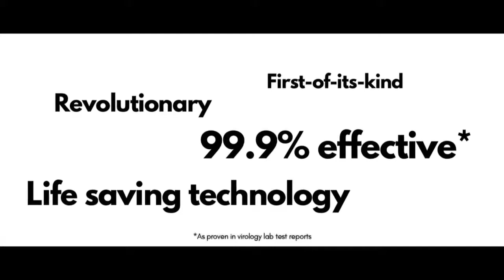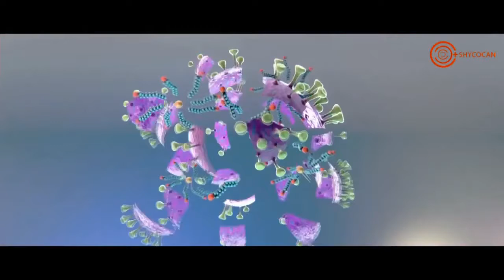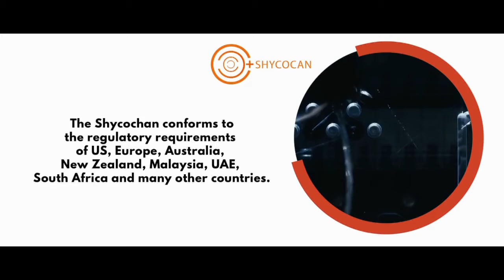Shycocan - A Virus Attenuation device | INT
Introducing the world’s 1st proven technology to bring life back to normal – the Shycocan, a virus attenuation device that can disable the Coronavirus with up to 99.9% efficacy indoors as proven in multiple virology lab test reports. A simple plug & play device that can protect you instantly from the risk of infection. This video will in very simple terms show you how to install the device and protect yourself, your business, your loved ones and bring life back to normal.

About Shycocan Corporation
Shycocan Corporation is a company founded at the promising cusp of technology and health. Led by a team of blue-chip technology and industry professionals with Alok Sharma, the former MD of Apple India as CEO, the device has been invented by Dr Rajah Vijay Kumar, a prolific Indian scientist who holds over 30 inventions globally. Together, along with the team at Shycocan Corporation, they endeavour to protect us and bring business and life back to normal.

The Shycocan already conforms to the regulatory requirements of the US, Europe, Australia, New Zealand, Malaysia, UAE, South Africa, India and many other countries and is ready to help businesses reopen with confidence to both, employees and customers. And help homes, schools, hospitals, restaurants, gyms, cafes, hotels or any enclosed spaces reopen without fear of transmission of the Coronavirus as long as they're protected by the Shycocan.